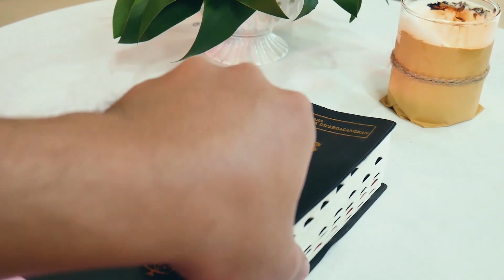Renungan Harian INSAB (Inspirasi Sabda) | "Tiga Orang Majus"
Renungan Harian Minggu, 8 Januari 2023